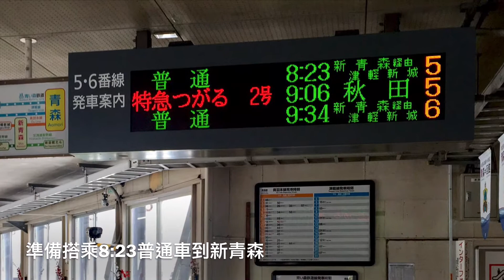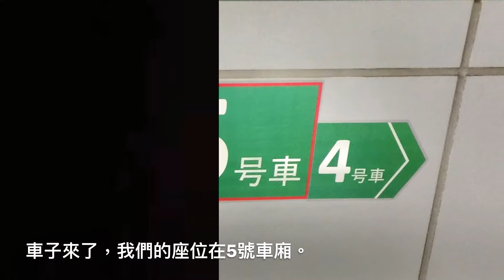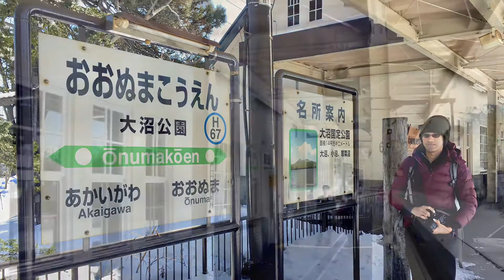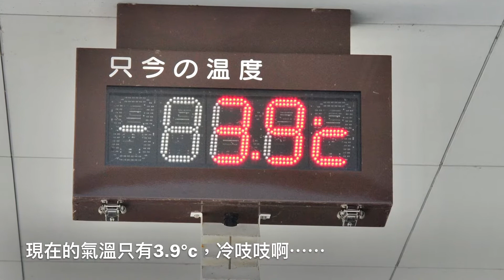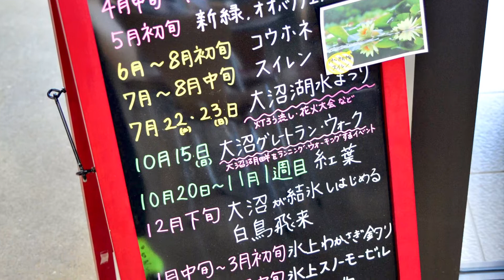［呼嚕69］［車站：青森駅—新函館北斗駅—大沼公園駅］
▶️影片重點：
0:46 JR新青森站
1:41 新函館北斗站
2:16 車上廣播，好親切！
2:34 抵達大沼公園站
3:27 大沼觀光案內所

嗨！我是嚕嚕😊
歡迎來到嚕嚕的頻道，跟隨嚕嚕的「日本鐵道旅行趣」，共同探索旅途中的生活點滴

「呼嚕嚕地過日子」記錄著嚕嚕與兒子大Bo的旅行趣事。

🏃🏻‍♂️大Bo經常參加國內外「路跑」活動，我們藉機順道旅行，大都利用「火車」作為移動方式。拍了許多車站、火車與周邊漫遊的照片，嚕嚕精心剪輯做成影片分享給大家～

喜歡我的頻道嗎？

拍攝時間：2017/02/28
拍攝地點：青森站→大沼公園駅
剪接軟體：IMovie
拍攝器材：IPhone 7 plus